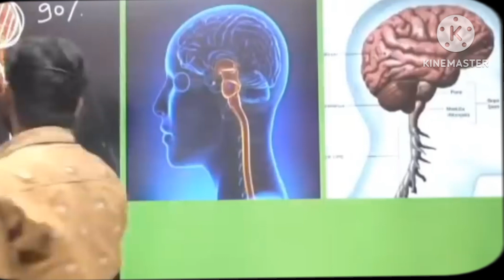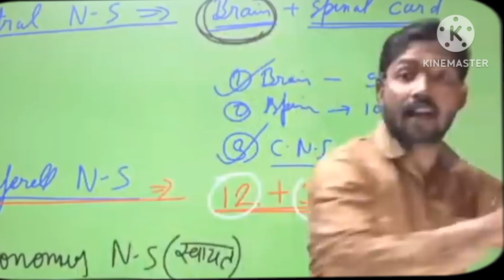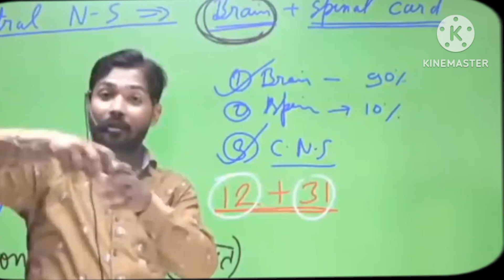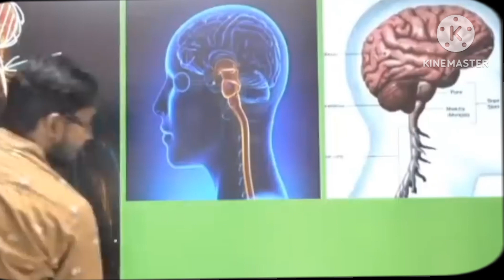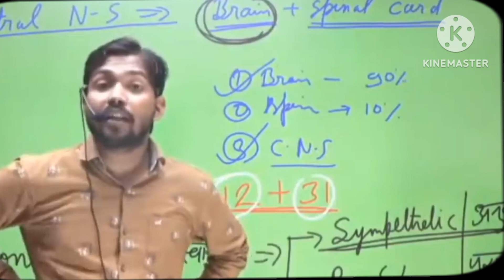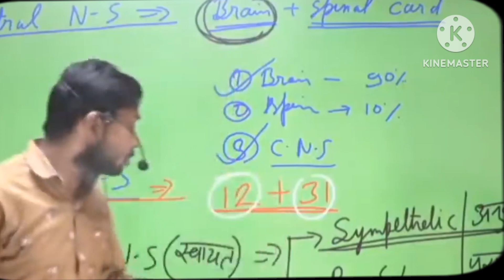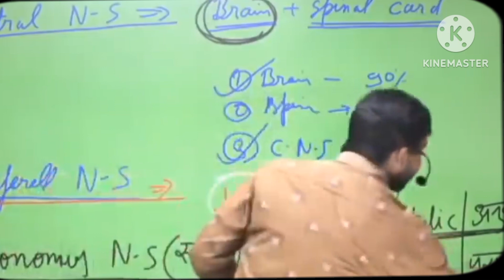खान सर के पटना कोचिंग पढ़ाई का तरी बहुत अच्छा है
Hello dosto my fast video Aachha lagiga to like aur subscribers kar dosto 🙏🙏🙏

sir लाइव
sir लाइव
sir लाइव
sir लाइव
sir लाइव
sir लाइव
sir लाइव
sir लाइव
sir लाइव
sir लाइव
sir लाइव
sir लाइव
sir लाइव
sir लाइव
sir लाइव
sir लाइव
sir लाइव
sir लाइव
sir लाइव
sir लाइव
sir लाइव
sir लाइव
sir लाइव
sir लाइव
sir लाइव
sir लाइव
sir लाइव
sir लाइव
sir लाइव
sir लाइव
sir लाइव
sir लाइव
sir लाइव
sir livesir वेवो
sir वेवो
sir vevo
inglewood sir
sir vevo channel
top dawg entertainment
sir kendrick lamar
sir lyrics
sir official
hair down lyrics